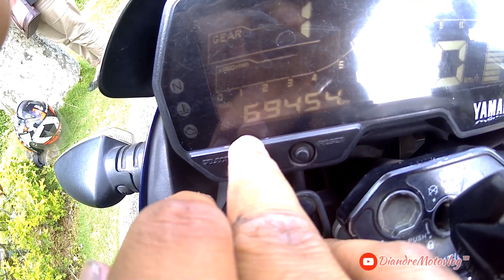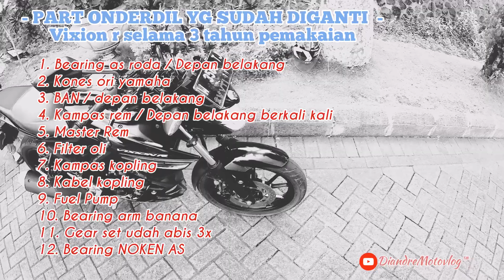VIXION R SELAMA 3 TAHUN Keluh kesah Pemakaian Harian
Hallo temen temen kembali lagi di channel saya DiandreMotovlog !!!

Di vidio saya kali ini saya akan memberi keluh kesah pengalaman saya selama memakai vixion r selama 3 tahun ya temen temen
Banyak part yg udah di ganti selama pemakaian 70.000 km dalam 3 tahun ini.

Part nya uda aku cantumin di vidio ya jadi mohon tonton sampe akhir.

Kwkwkw Vixion harian cuy bukan vixion manja yg dipakai sunmori aja vixion anti manja manja.com

Oke langsung aja biar ga penasaran bisa simak vidio di channel saya ini

Penasaran dengan modif modif Vixion R dari Temen temen komunitas yang murah dan keren bisa klik link dibawah ini